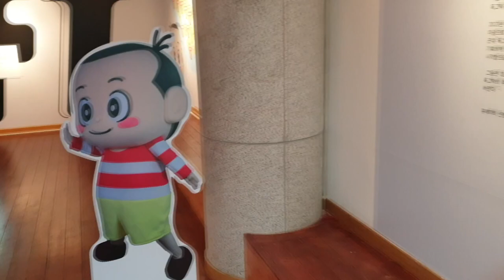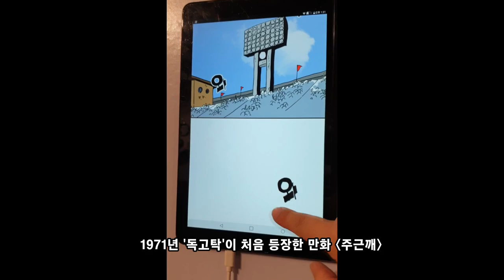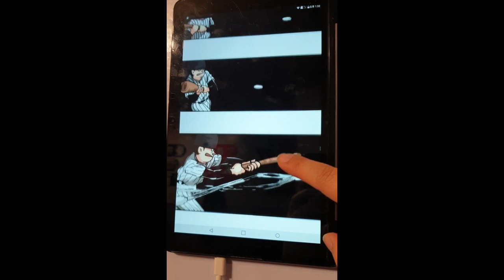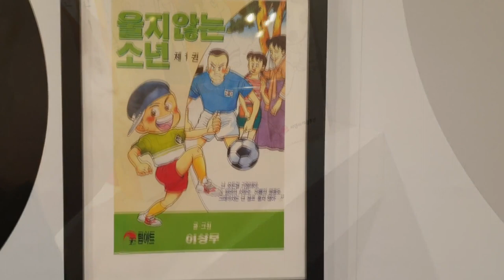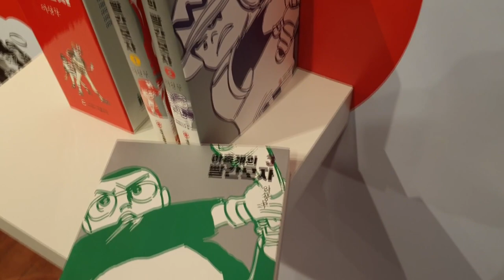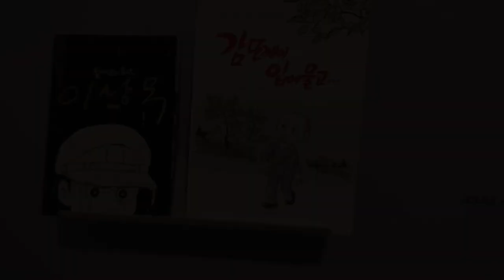추억의 한국만화 이상무 화백 독고탁 탄생 50주년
마포아트센터 전시 기간 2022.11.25~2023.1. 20